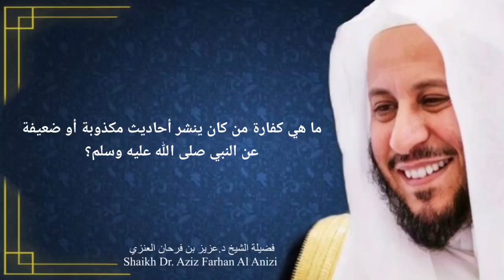ما هي كفارة من كان ينشر أحاديث مكذوبة أو ضعيفة عن النبي صلى الله عليه وسلم ثم تاب؟ عزيز فرحان العنزي